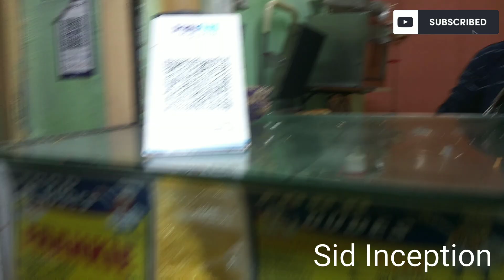Mumbai Waffer Pav making super fast at food dudes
They sell Waffer pav only RS 15 only

They taste really awesome and crispy